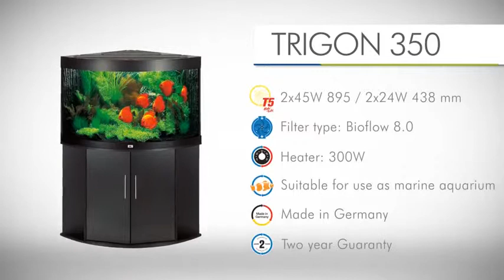Juwel Aquarium Trigon 350 Black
Free delivery to UK Mainland on this aquarium.